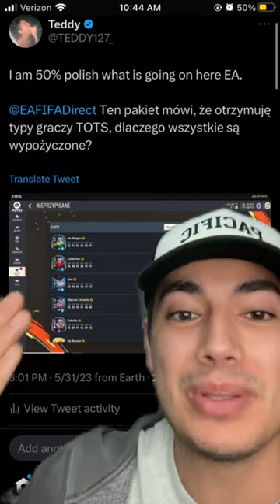How I Got FREE TOTS Player Picks